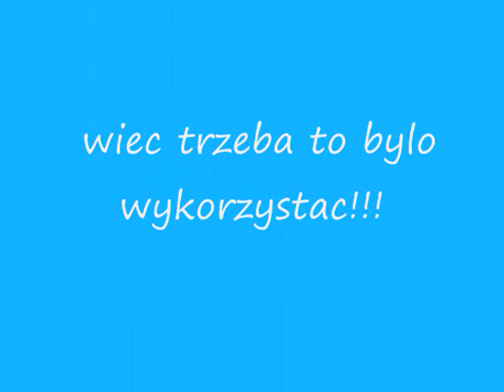Plaza w Maju 2010.wmv